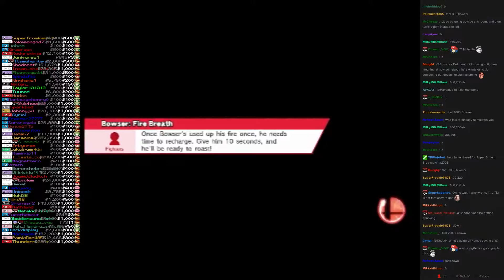Twitch Plays Super Smash Bros - Match #2556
[palutena, bowser, ness, kirby]. palutena won.